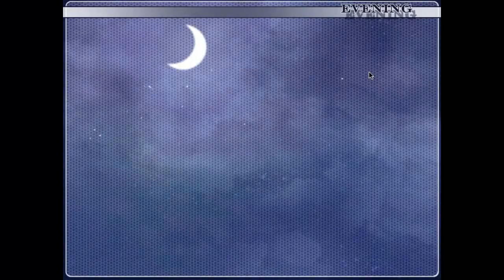Let's play RE: Alistair++ - Episodio 7 - Travis el romántico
En este vídeo seguiremos con la ruta de Travis, que parece que sera algo más corta que la de Shiro.